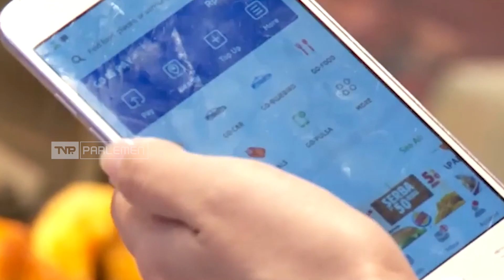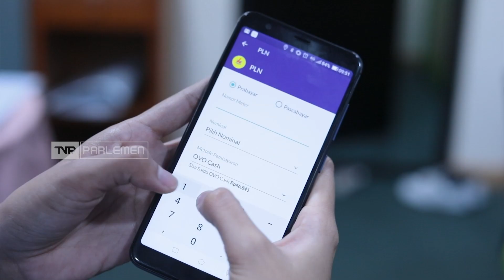TVR 120 - DPR RI : Pastikan Layanan Perbankan Lancar Selama Mudik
Momentum mudik diperkirakan akan turut meningkatkan pertumbuhan ekonomi. Pasalnya perputaran uang diprediksi akan meningkat lebih dari 230 Triliun Rupiah.  Komisi Sebelas DPR RI meminta pemerintah mempersiapkan Layanan Perbankan, serta memastikan Transaksi Keuangan Digital dapat berjalan dengan baik selama Arus Mudik Dan Arus Balik Lebaran.

Narasumber :

Kamrussamad/Anggota Komisi XI DPR RI / F-PGerindra / DKI Jakarta III